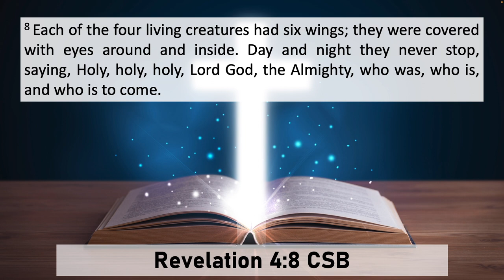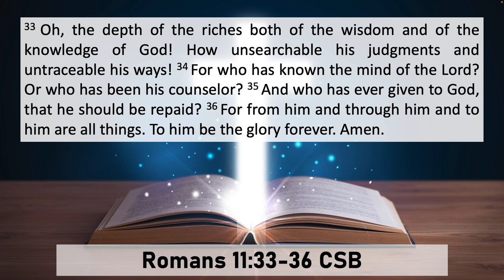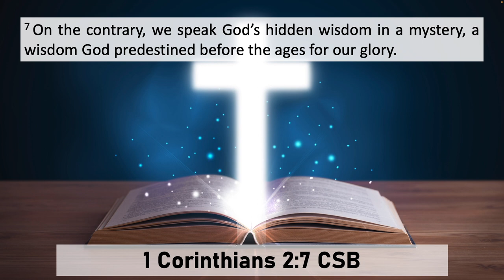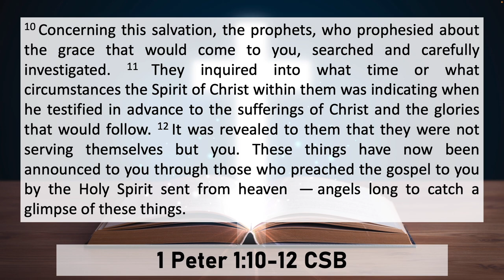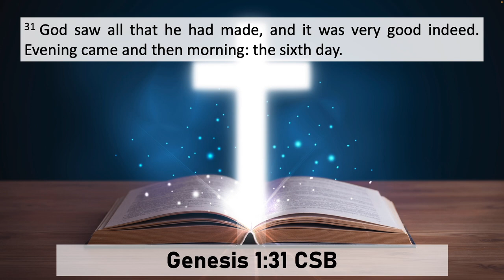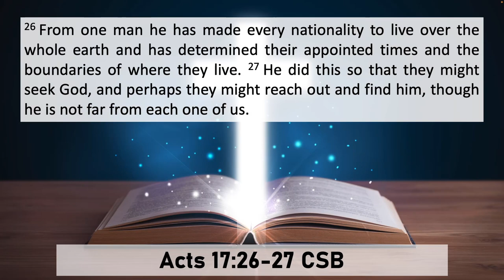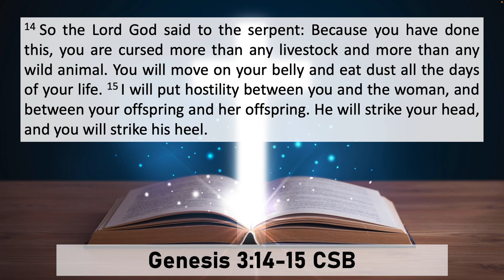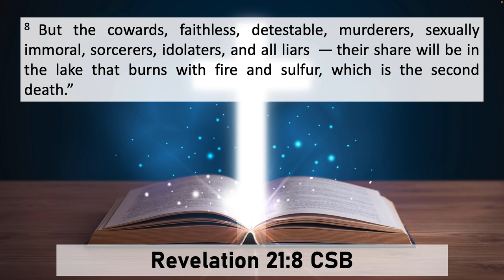God's Eternal Plan (Lesson 1: The Beginning)